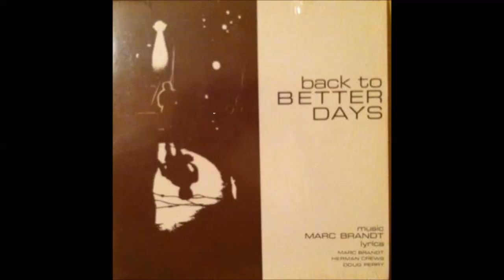Marc Brandt, "Back To Better Days" LP, 1973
Mark Brandt LP, recorded in Dallas at Sumet-Bernet studios, with the Highland Park High School "wrecking crew." Tunes: Back To Better Days, Lookin' Mighty Fine Woman (2:35), Is Your Love Gone (4:53), Meant to Love One Another (7:54), Roarin' Texas Chief (10:26), Good Side of the City (12:35), Too Many Sorrows (15:00), Rinky Tink '73 (18:08), Find My Way (20:57), Lord's Prayer (22:40). ... Music source here is Marc's own copy of the LP.  Thanks Mark, I mean Marc.